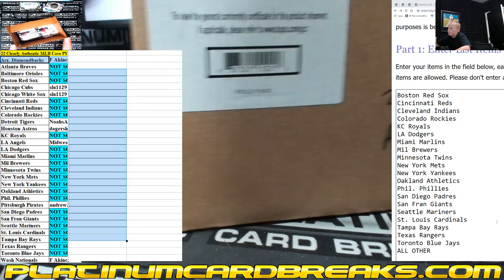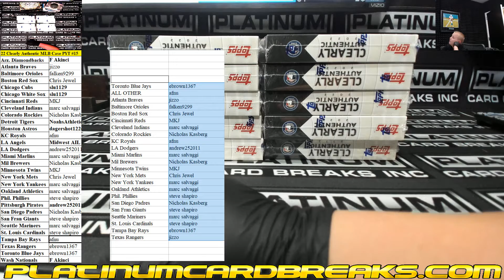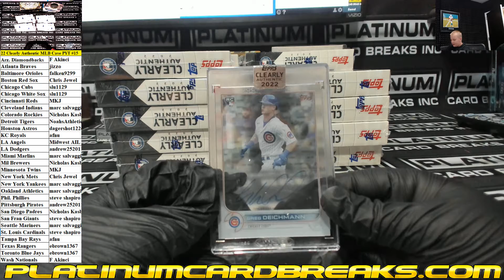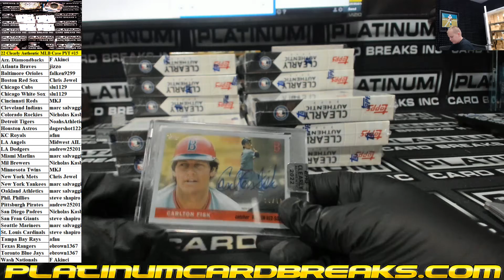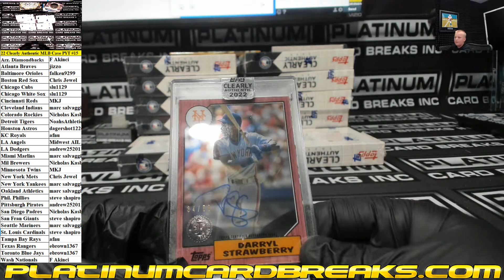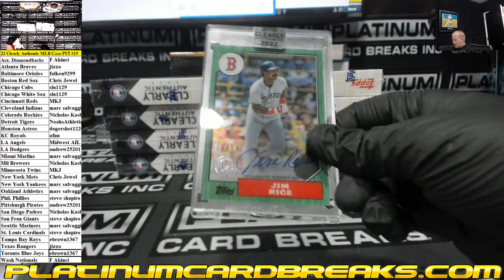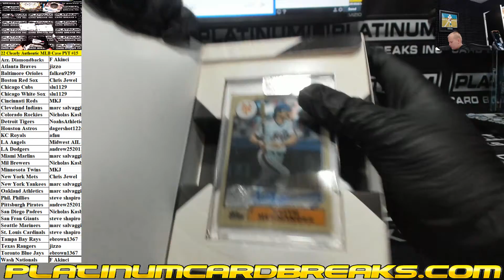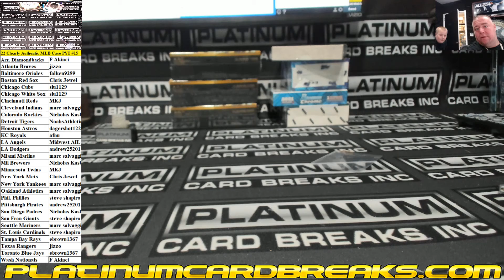22 Clearly Authentic MLB Case PYT #15 LIL Gman Case Break Fire